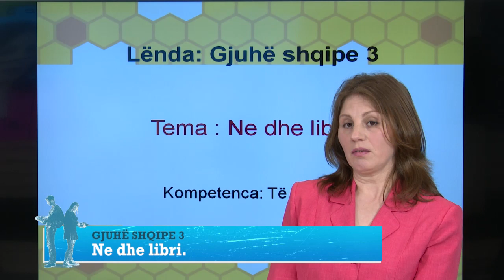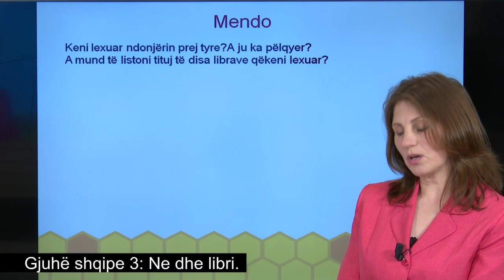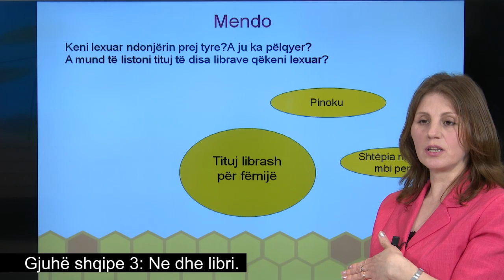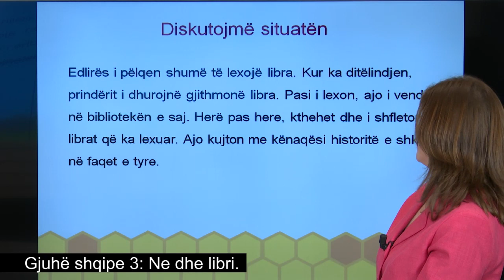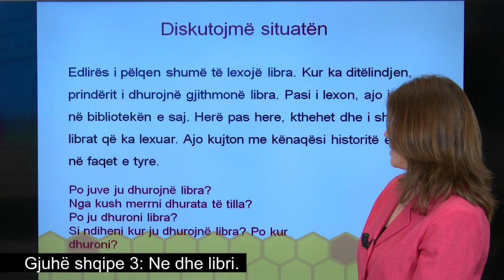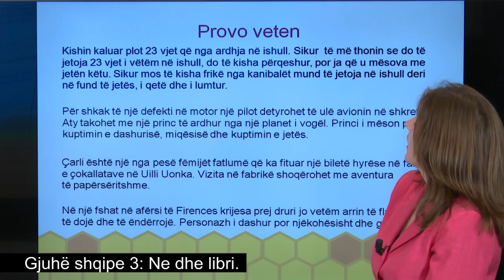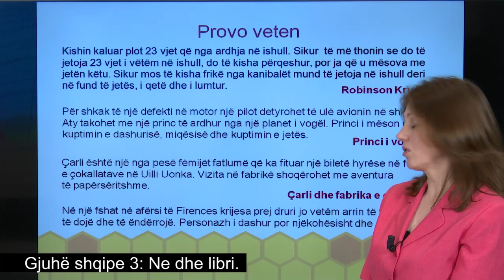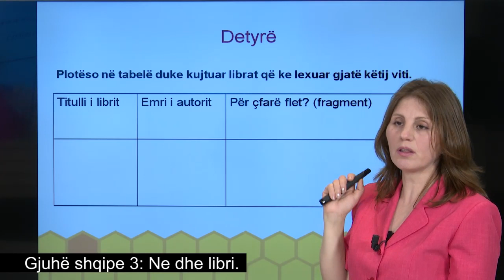Gjuhë shqipe 3 - Ne dhe libri.